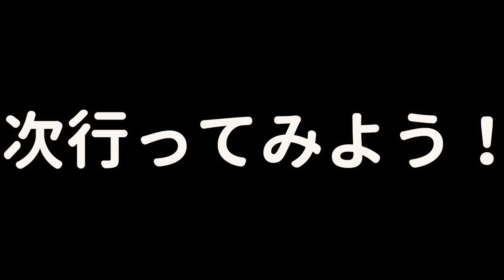【お迎え初日】ゴールデンレトリバーをお迎えしたら夫婦喧嘩になりました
2023年 10月、月齢3ヶ月のゴールデンレトリバー・おんちゃんをお迎えしました。

このチャンネルではおんちゃんの成長や日々の出来事などを紹介していきます。